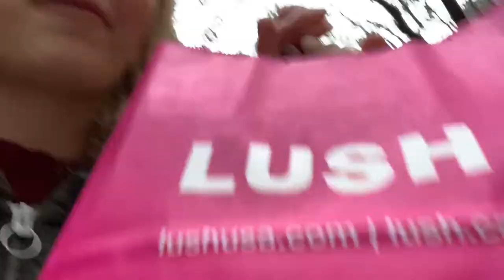chicago vlog + haul!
my school Spanish club goes to Chicago every year to a museum and then to the mall, so Luke and I wanted to vlog it for you guys and then I showed what I got after!